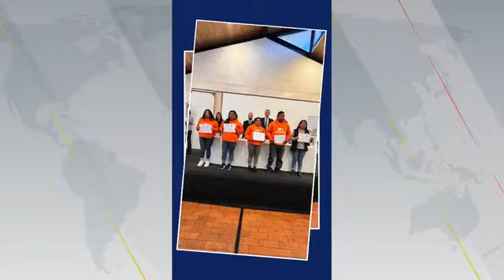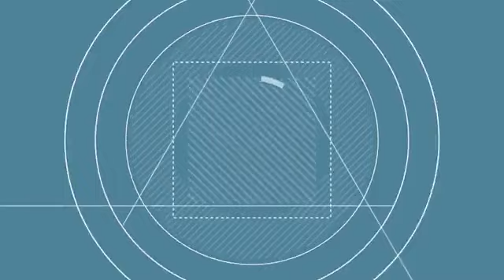📟🎤𝗖𝗢𝗠𝗘𝗡𝗧𝗔𝗥𝗜𝗢𝗦 𝗖𝗢𝗡 𝗞𝗟𝗘𝗕𝗘𝗥 𝗣𝗜𝗡𝗢𝗦